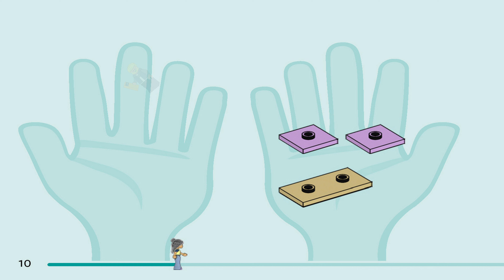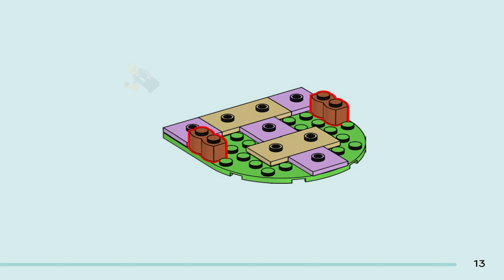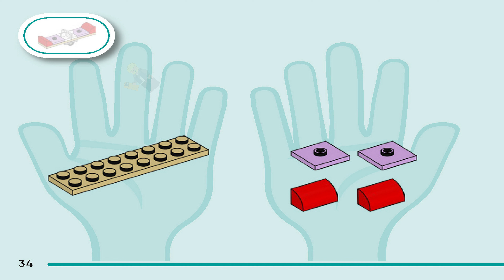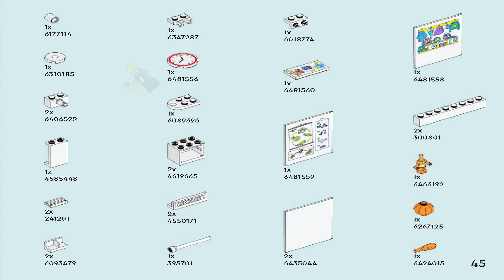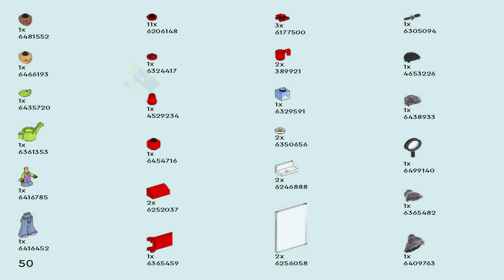LEGO Instructions - Friends - 42636 - Heartlake City Preschool - Heartlake City (Book 5)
LEGO 42636 Instructions - Heartlake City - Heartlake City Preschool - Friends

42636 LEGO Instructions from the LEGO Friends Heartlake City theme will guide you how to build LEGO Heartlake City Preschool Friends set 42636

Discover a classroom playset filled with story inspiration for girls and boys aged 4 years old and up. The LEGO® Friends Heartlake City Preschool playset (42636) is packed with creative pretend-play accessories for kids to act out a day at kindergarten with the 2 mini-dolls, 4 micro-dolls and bunny figure.

This social-learning toy is packed with details inspired by real preschool settings. Learn about nature and lifecycles in the classroom. Explore different emotions by getting arty in the painting area or have fun on the seesaw and slide. When it’s time for a snack, the friends hang out at the picnic table before heading to the rooftop garden to water the veggies.

LEGO Friends 4+ kids’ building sets give kids a quick and fun building experience. They come with a helpful Starter Brick – a sturdy base on which kids create the scene. This set makes a great best-friend birthday gift and comes with the LEGO Builder app to nurture an intuitive building adventure.

Pretend-play classroom playset for girls and boys aged 4 and up – The Heartlake City Preschool for kids comes with a buildable preschool, a seesaw, slide, art area, classroom and a rooftop garden
A social-learning toy for kids – Join your little one as they practice their building skills and enjoy creative play with the characters, who are learning about emotions, nature and friendships
Includes 2 mini-dolls and 4 micro-dolls – This pretend-play school comes with LEGO® Friends characters Liann and Colette, who care for Basem, Victoria, Peter and Alba, plus a bunny
Kindergarten playset with accessories – Comes with a pirate hat, toys, plates, mugs, snacks, a paint palette, magnifying glass, brush and a watering can, plus frog, ladybug and bee elements
A best-friend gift idea for kids – This school playset toy makes a great gift idea for girls and boys aged 4 years old and up, with characters and accessories to nurture storytelling and role play
Discover more LEGO® sets and friendship stories – Check out other toys (sold separately) in the LEGO Friends range, where kids can enjoy building real-life adventures for a diverse range of characters
Measurements – 239-piece set with a building measuring over 8 in. (21 cm) high, 7.5 in. (19 cm) wide and 4 in. (10 cm) deep